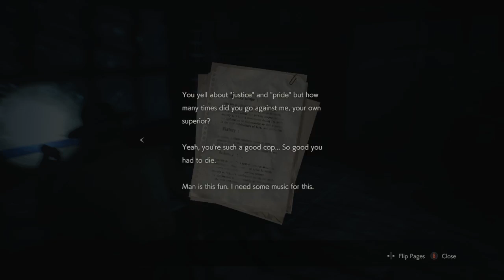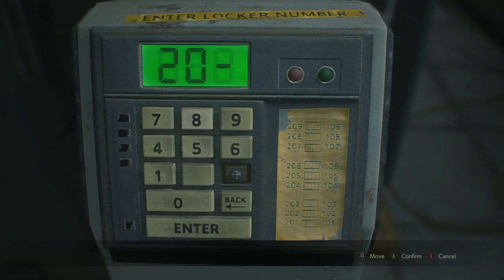CIEL PLAYS: RESIDENT EVIL 2 PT2: LOVE IS IN THE CLAIRE!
Wanna send me fanmail? Send it to the address below:

Ridgway, PA 15853

Be sure to check out the voice behind yours truly on Twitch!